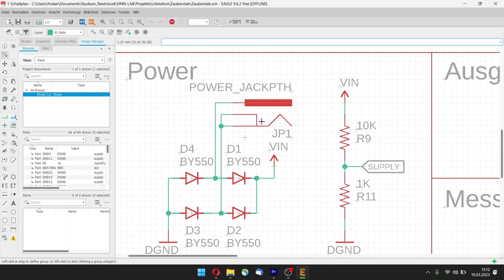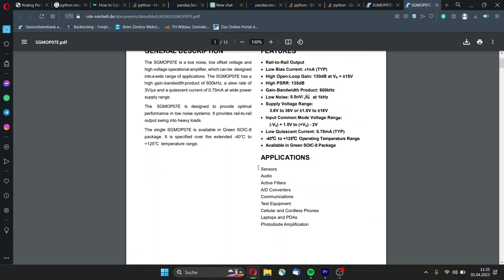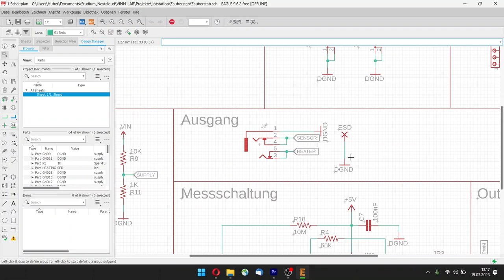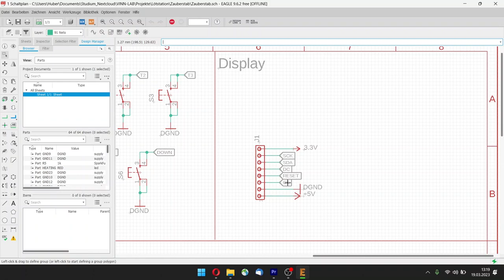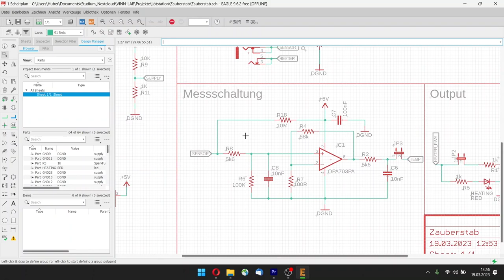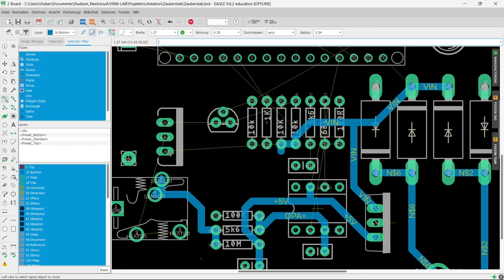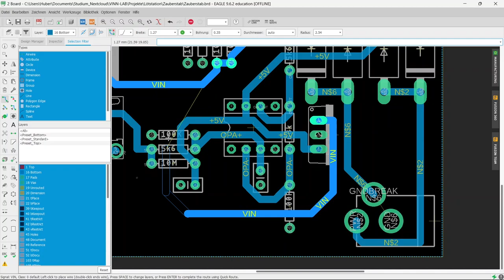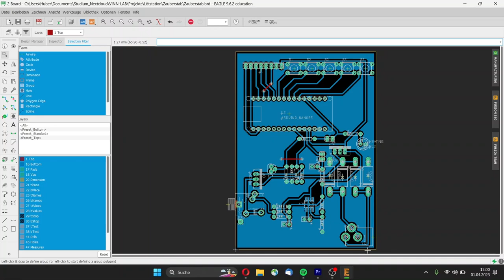[ViNN:Lab] DIY Lötstation - Part 1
In dieser Workshopreihe zeige ich euch wie ihr eure eigene Lötstation plant, aufbaut, in Betrieb nehmt und programmiert. In diesem Video geht es um die Schaltung und die Leiterplatte. Das heißt, wir suchen gemeinsam nach Komponenten und schauen uns Datenblätter an, wenn das geschafft ist müssen wir uns noch überlegen, wo und wie wir das alles auf unserer Leiterplatte unterbekommen. Dann heißt es nur noch alles verbinden und wir sind fertig mit den Design!